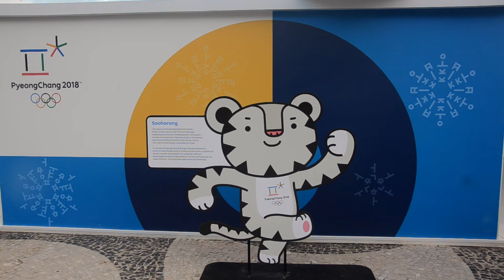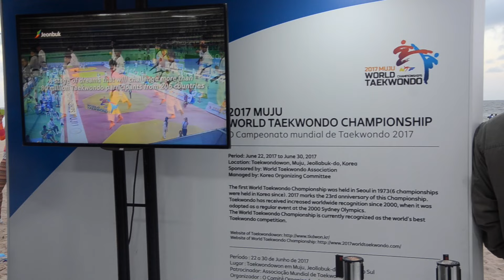Olympics Report Rio 2016 (part 2) - Judo & Beach Volley | VLOG (kind of #11)